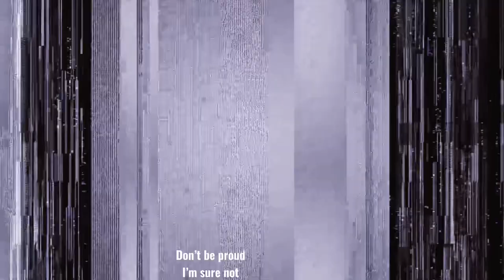The Murder of Officer Mark Waters (The Nursery- Analog/Digital Horror Series)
I know I said I’d discuss why I didn’t think the body was a hoax in the last video, but I think there’s a better approach to this. I’m going to lay out my evidence as I go and create a proper case for understanding what happened, who “The Thing” is, and why this one kid out of the several suspected to have been killed by them is such a mystery. Starting with the aftermath of the supposed hoax, the death of Mark Waters. I hope he rests in peace.
That being said, whoever this Thing is, it’s not pretty. I’m beginning to feel I’ve got a target on my back making these public. Hey, Monster of Salem, let’s not meet.
Love you all, Carolina/Lori Magat